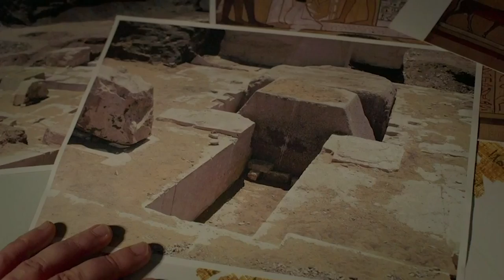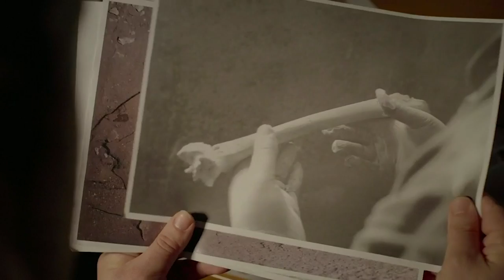Solving "The Perfect Crime" from 4,000 Years Ago!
Archaeologists investigate the remains of a 4000-year-old pyramid, containing a sealed burial chamber. It appears to have been robbed... without any signs of entry?